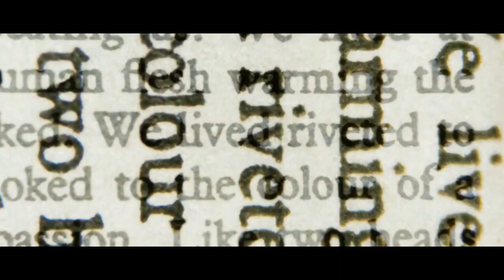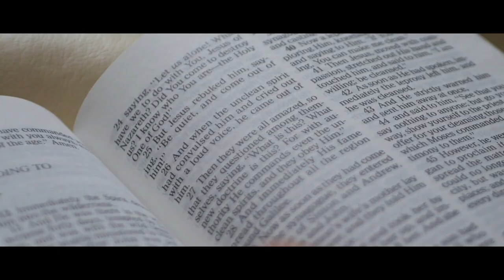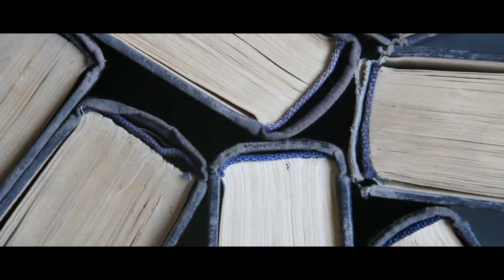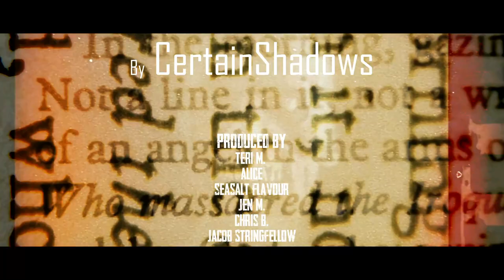I bought a CURSED journal. I've been haunted by its DEMON.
If you ever find this journal, don't open it!

ARTIST:
►Horror Story Thumbnail Art:
Zachary Suchlicki

Special Thank You To Patrons:
Teri Middleton
Absinthe Alice
ZombieFox
Seasalt Flavour
Jen M.
Chris Barth
Jacob Stringfellow
LemonFluff
Veruca Salt
Meilline
Suzanne Gereaux
Jonathan Demoisey
Ripkora
TheEchoNight
Jonathan Demoisey
Dhawal Chheda
Jessica Lang
Sara Cagle
Carol Cosgrave
Emmy
Shannon M.
Elijah Phillips
Ms. Jackalope .J. Johnstone
Thorin_Oakenshield
Lee Kendall
PsychicLiberty
Randy McMullen
Nicole Card